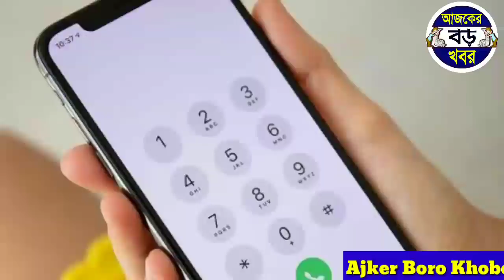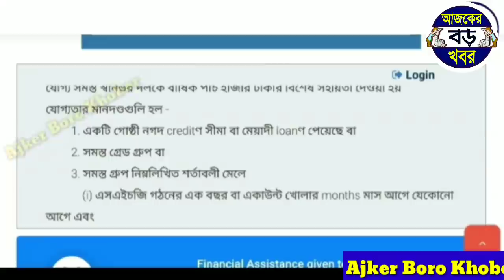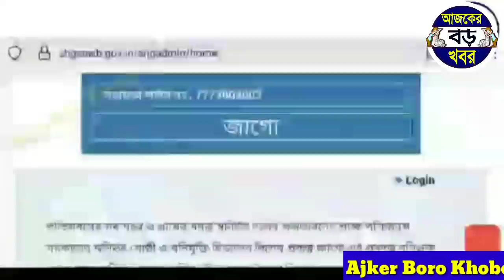রাজ্যে মহিলারাই পাবে 5000 টাকা, মিসকল বা SMS করে এখুনি দেখুন | west bengal new scheme jago prakalpa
Topics :-
jago prokolpo, shg group.
women shg group.
jago prakalpa, jago shg group.
lokkhi bhandar status check.
lokkhi bhandar status.
lokkhi bhandar id number.
Lakhir bhandar sms.
lakhmir bhandar scheme.
lakhir bhandar prokolpo.
Ajker Boro Khobor, AjkerBoroKhobor.

শ্রমিক কার্ড

💞💞💞ধন্যবাদ সবাইকে 💞💞💞